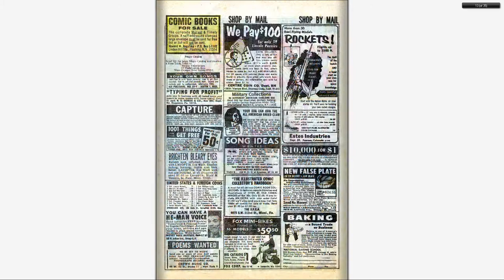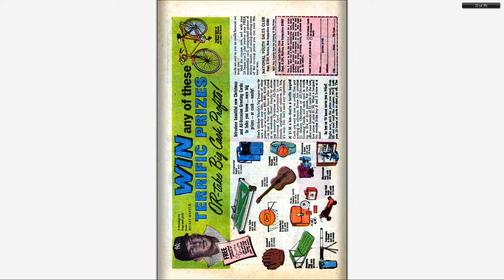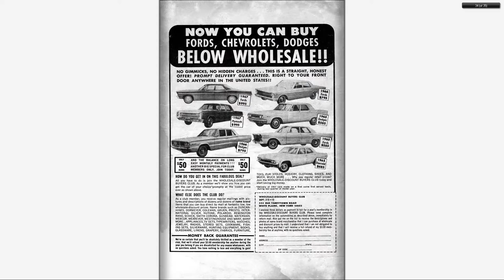196711 Two Gun Kid v1 090